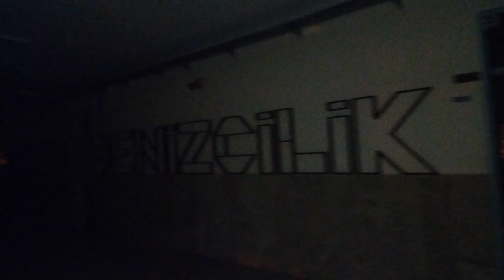Manavgat Denizcilik Lisesi Fiber Optik kablo çekimi ve sonlandırması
Fiber Optik Kablo Sonlandırma ve Kamera sistemleri Netwoork Çözümleri

Şehir içi ve şehir dışı projelerde fiber optik kablo eki, ölçüm - raporlama, odf ve patch panel sonlandırma gibi bir çok önde gelen firmaya arıza-bakım alanında destek vermekteyiz. Müşterilerimizden  ve çevremizden aldığımızdan geri dönüşler doğrultusunda her kesimin taleplerine karşılık verebilmek ve güvenilir kişiliğimizi duyurmak amacıyla Türkiye ve Yurt dışında sizlere hizmet verebilmek için beklemekteyiz.